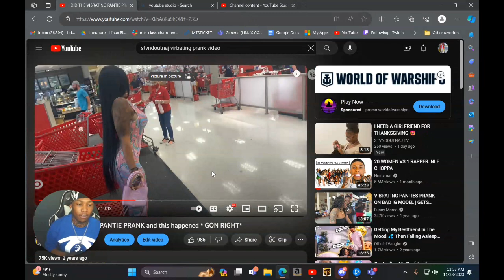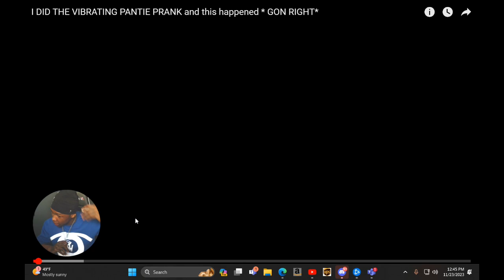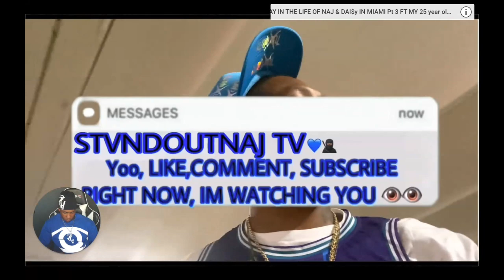VIBRATING PANTY PRANK IN TARGET | STVNAJ REACTION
ITS YA BOY AND YOU WATCHING STVNDOUT TV

Business IG : Stvndoutofficial